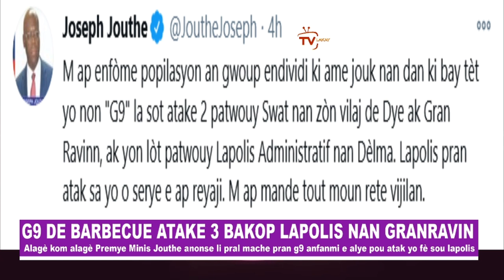Barbecue, G9 anfanmi deklare lagè yo atake yon bakò SWAT nan Village de Dieu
Tout Bandi pral nan maron fwa sa a Chèf Bandi IZO fache ak Premye Minis Jouthe Joseph

Gwo kè sote sou lavi Guyler C Delva li disparèt jis ka prezan yo poko ka jwenn li

Lapolis mete yon lò gwo Bandi Vilaj de dye anba kòd.Yo kidnape madanm chèf USGPN lan Dimitri Herard